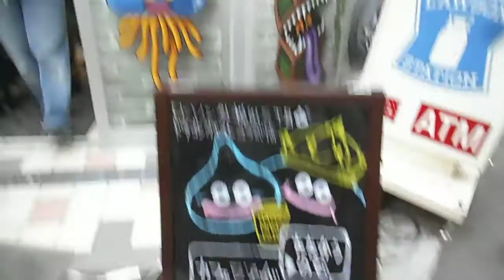DSCF3144秋葉原のローソンがドラゴンクエスト20151122